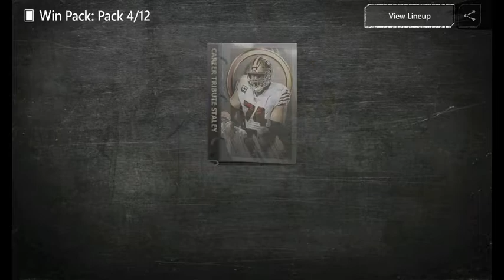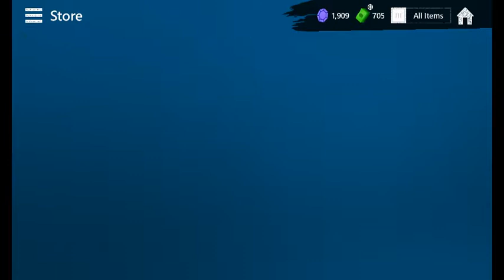Joe Staley Career Tribute live event Pack Opening Madden Mobile